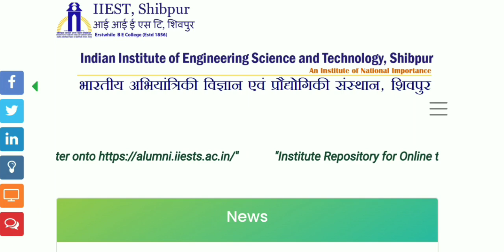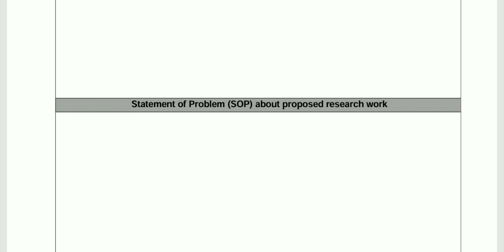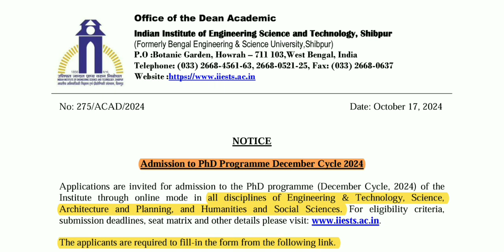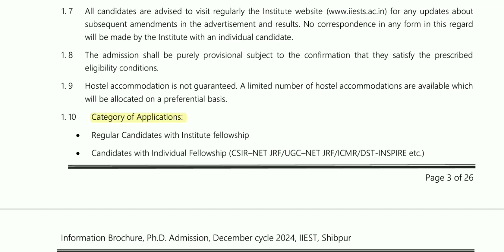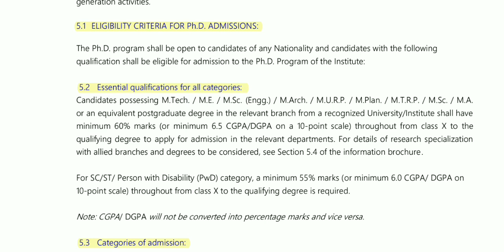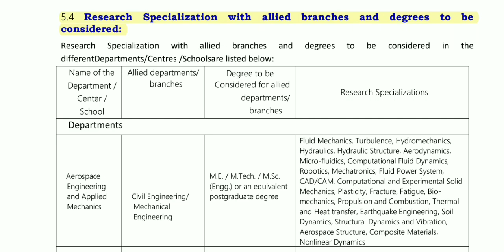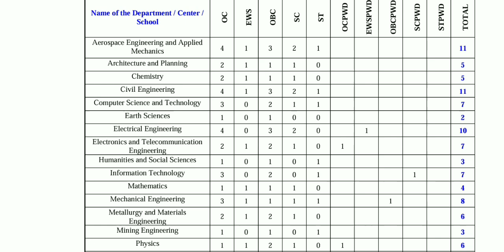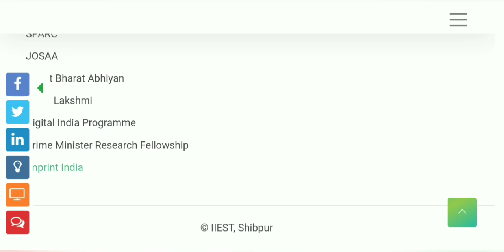Ongoing PhD Admission 2024 // West Bengal // IIEST Shibpur Howrah